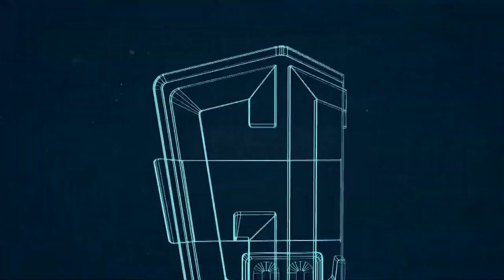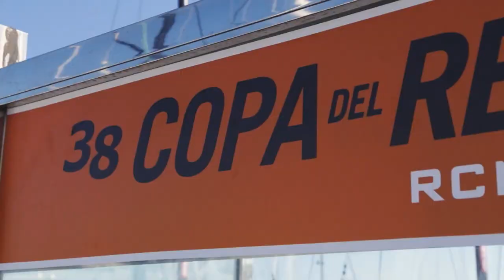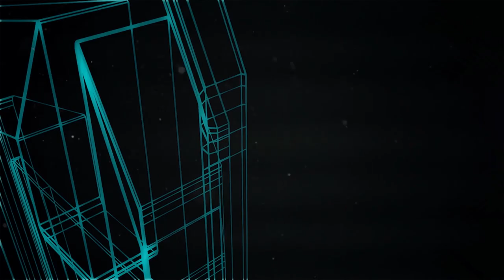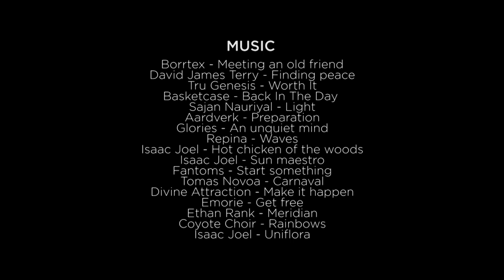GC32 Racing Tour 2019 - TV Episode #4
Icarus Sports presents the first 26-minute documentary from the  2019 GC32 Racing Tour, as the hydro foiling GC32 catamaran fleet takes to the waters in the iconic sailing destination of Riva del Garda for the fourth event of the 2019 season. Enjoy!